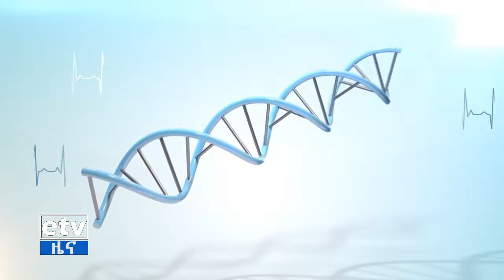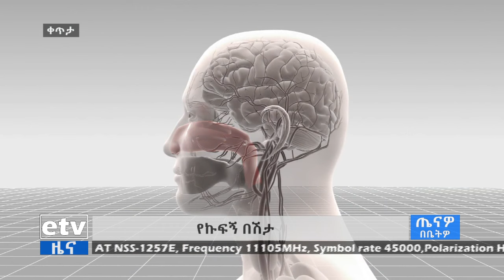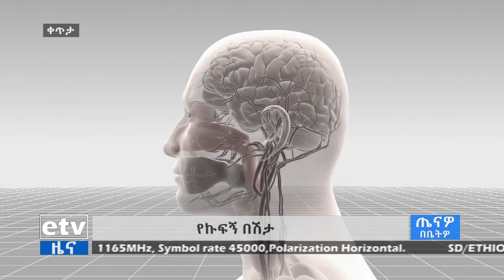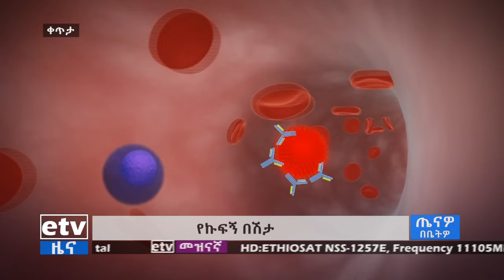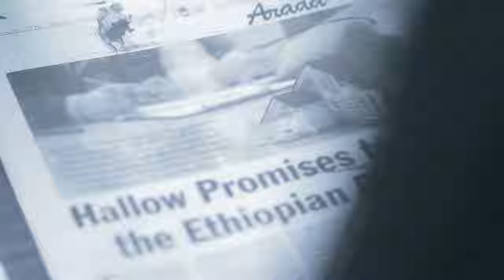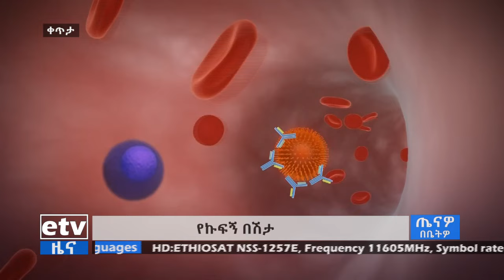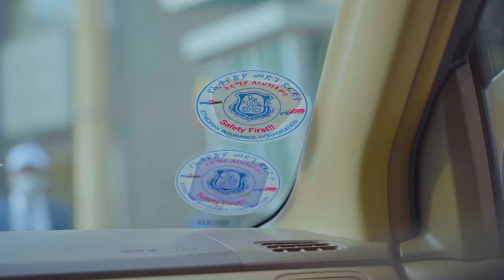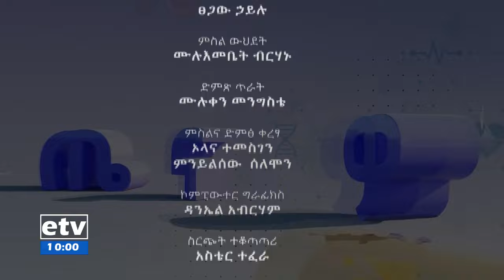ጤናዎ በቤትዎ-የኩፍኝ በሽታ Etv | Ethiopia | News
ጤናዎ በቤትዎ-የኩፍኝ በሽታ